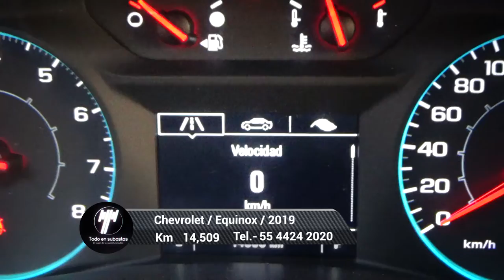Chevrolet / Equinox / 2019 - 4239